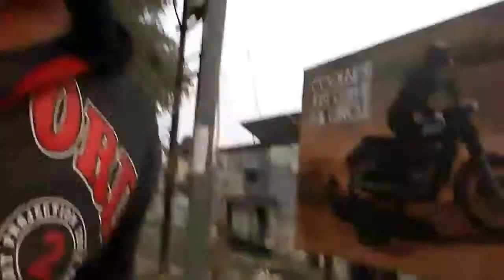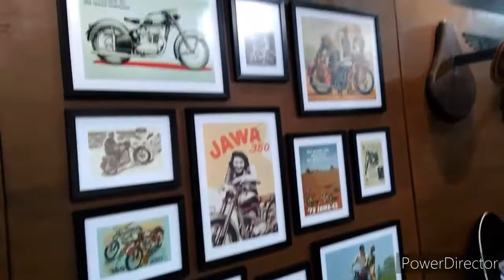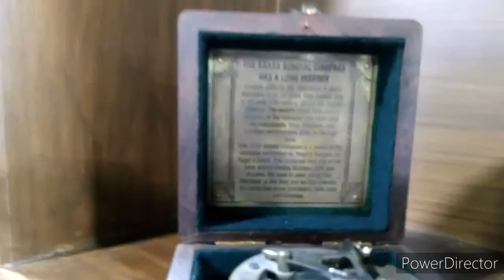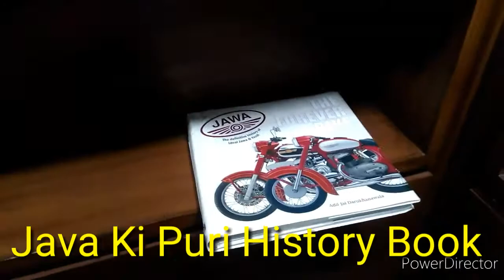JAVA SHOWROOM LUCKNOW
JAVA SHOWROOM Full Review

Hi

Dosto Maine Aaj Ke Es Video Me Maine App Logo ko JAVA Showroom Lucknow Vlog Full Review  bataya hai .

UP Ke Lucknow ke Thakurganj

showroom - Crescendo Motors (JAVA)
Address  : Crescendo Motors (JAVA)
KUMAR COLD STORAGE, THAKURGANJ LUCKNOW.

  Sloved Queries In This Video:

  1.JAVA SHOWROOM VLOG LUCKNOW.
  2.JAVA BIKE SHOWROOM
  3.JAVA CLASSIC
 4.JAVA CLASSIC42
 5.JAVA CLASSIC PERAK